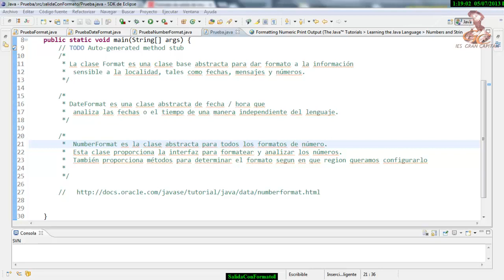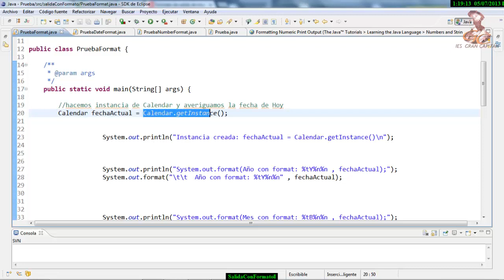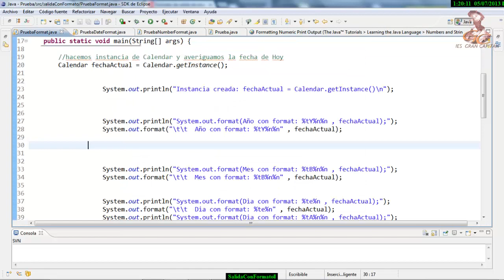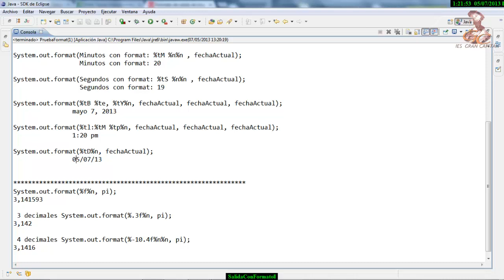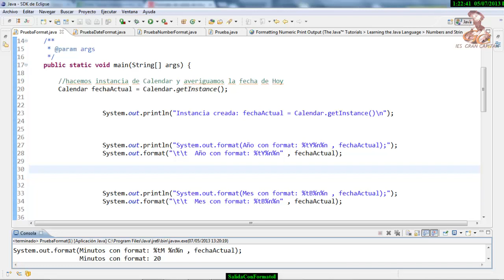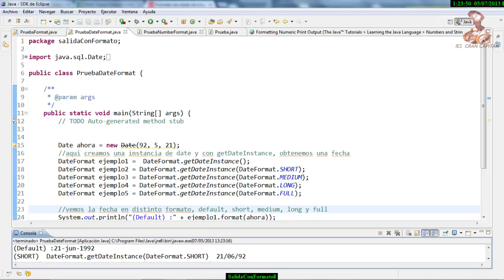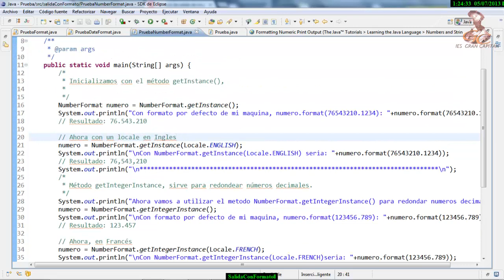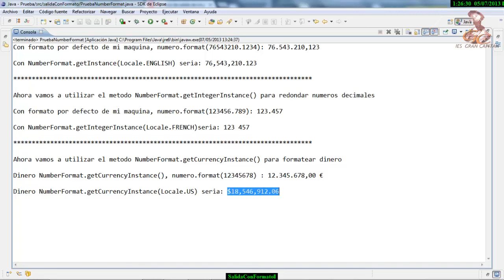Aprende a programar en Java: Salida de Datos con Formato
Aprende a programar en Java: Salida con formato: DateFormat,, NumberFormat, format()

Elaborado por el alumno Felipe Cachinero Menor